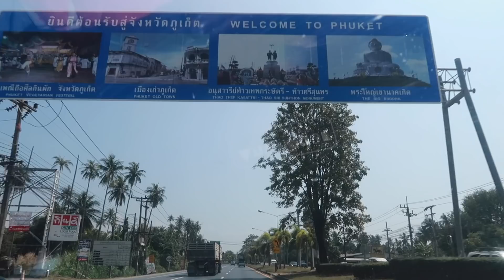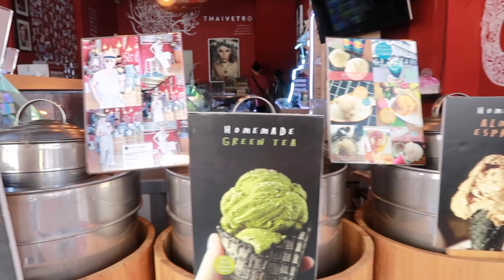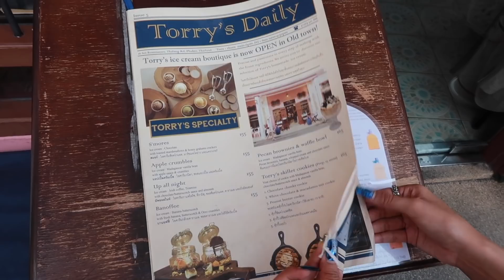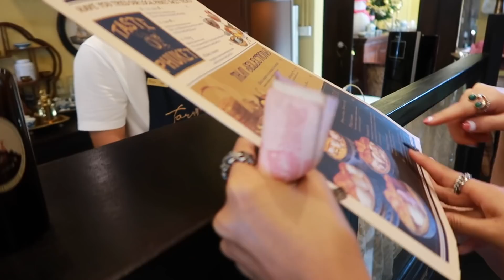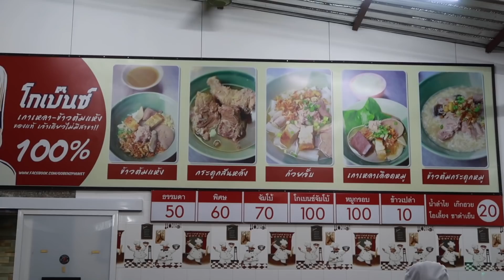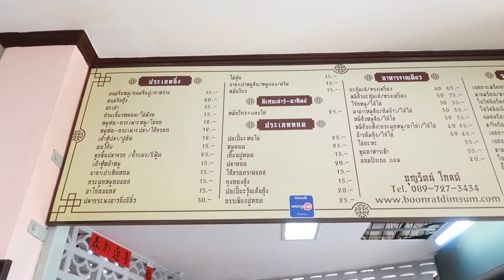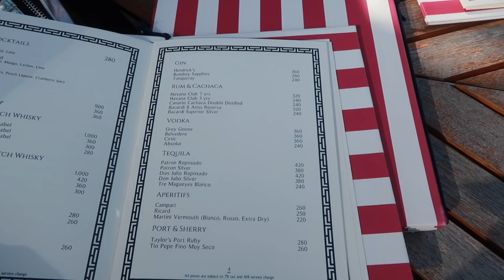VLOG gallegallestyle#10 l EP.1 ภูเก็ต กิน เที่ยว แบบจัดเต็ม!!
VLOG gallegallestyle#10 l ภูเก็ต กิน เที่ยว แบบจัดเต็ม!! EP.1